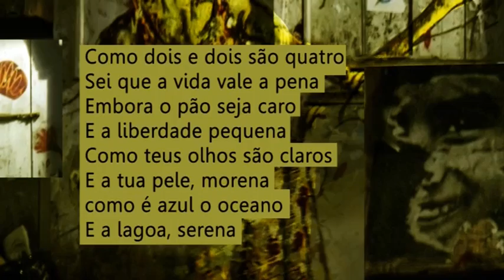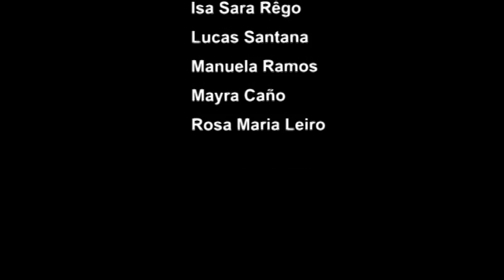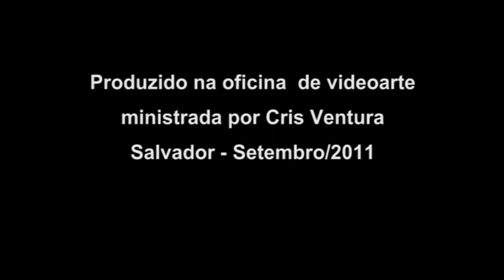eternidades soterrada finaliz